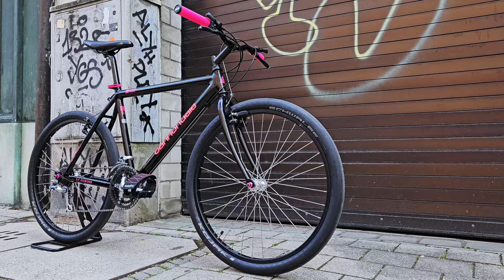90s MTB on Slicks ft. Rakäthe Berlin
Restoration of a 1991 Cannondale SM400 retro mountainbike with a mix of vintage and new components incl. pedal Straps by Rakäthe Berlin:

00:00 Intro
00:12 The Frame
00:53 Assembly
17:12 End Result